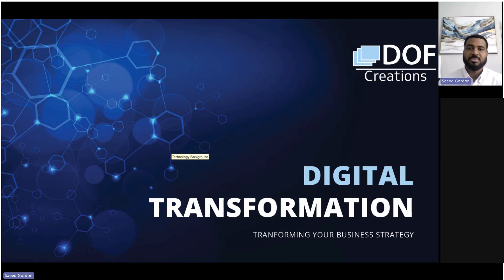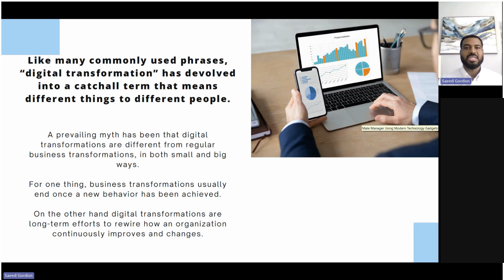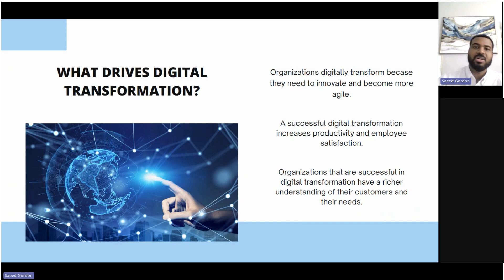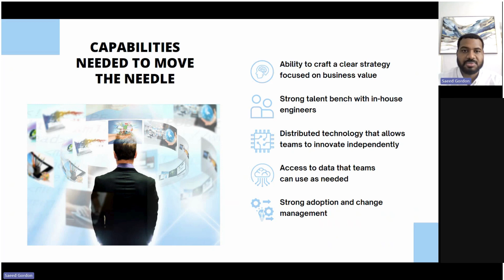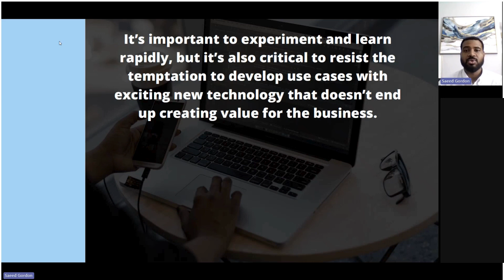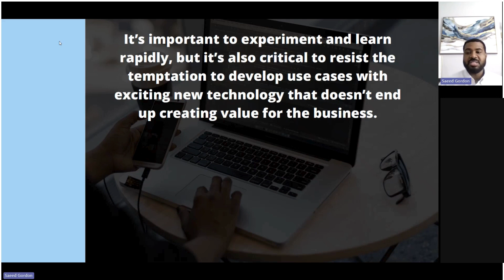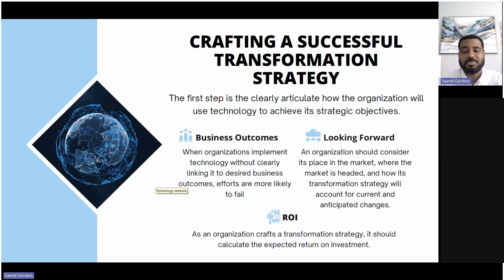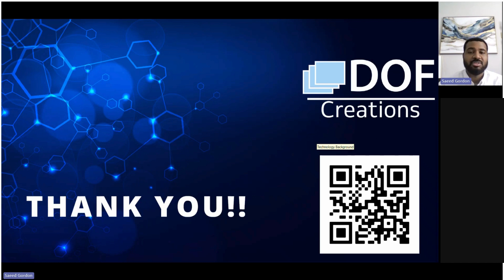How Can You Improve Your Digital Transformation Strategy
Explore the dynamic shift from traditional digital transformation to the concept of continuous transformation model for organizations.

In this webinar, we delve into the limitations of viewing transformation as a one-time event and illuminate the benefits of embracing an ongoing, adaptive approach.

Discover how this evolution fosters resilience, innovation, and long-term success in today's ever-changing digital landscape.

0:00 Introduction
0:25 Digital Transformation Intro
1:35 Retiring Digital Transformation
3:32 What is Digital Transformation
5:28 Myths regarding Digital Transformation
9:11 Why Digital Transformation Is Critical
10:12 Moving to Continuous Transformation
14:07 What’s Driving Digital Transformation
16:15 Elements for Digital Transformation
21:57 Challenges of Digital Transformation
28:00 Importance of Experimenting
32:41 Leadership’s Role in Digital Transformation
42:52 Creating a Successful Strategy
45:45 Conclusion Summary